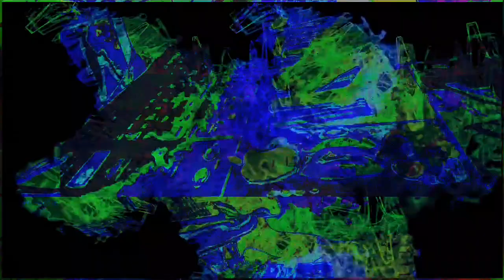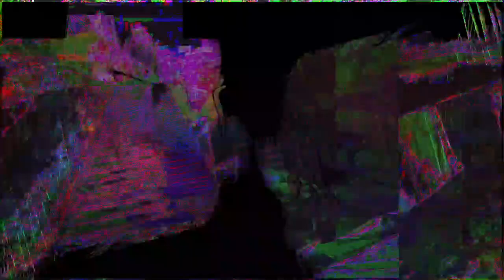[EPILEPSY WARNING] Part of the set of 12m13s video length group of videos that have been uploaded.